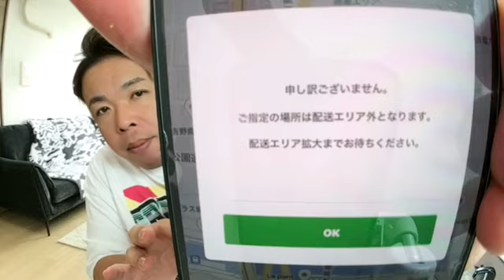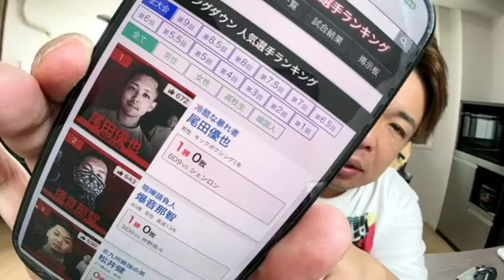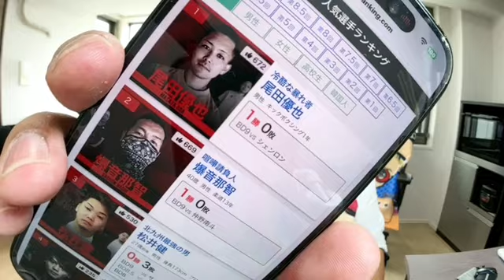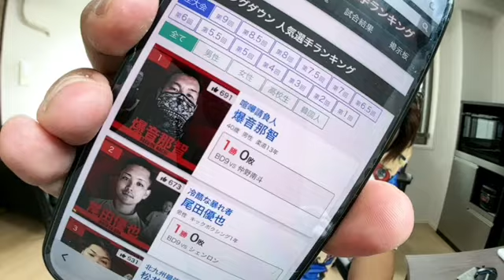イベント最終日チカラ貸して タワマン配信 マック飯テロ せいじ